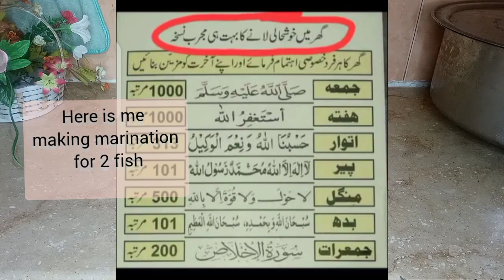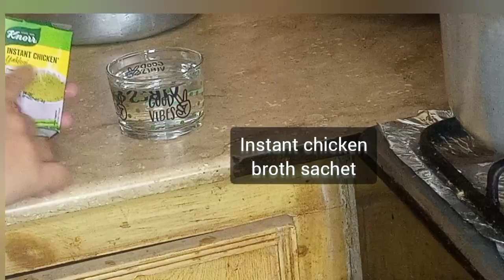delicious blunder 😁🤤/ غلطی ہوئی لیکن پچھتاوا نہیں ہوا🤤😂۔۔۔۔ الوداع رمضان 😥